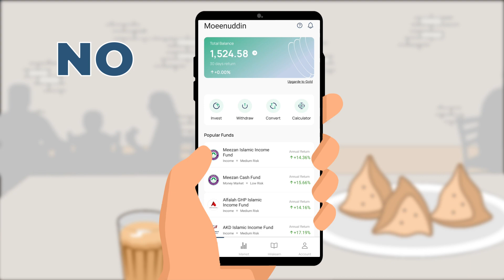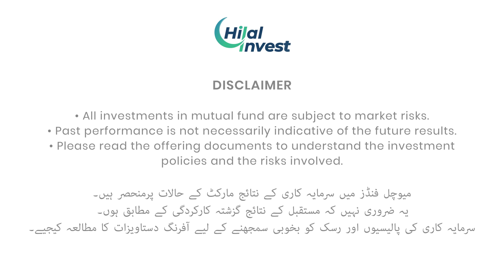Hilal Invest' 2023